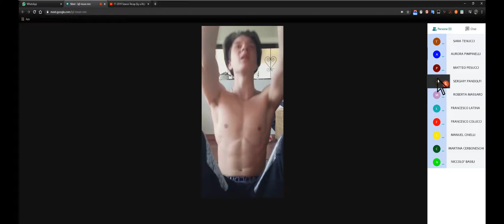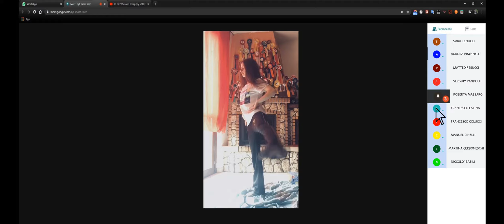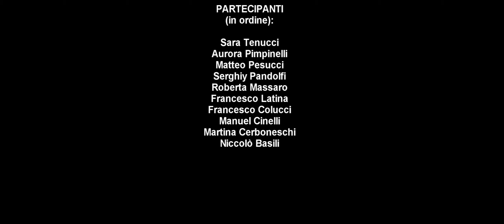Distanti ma insieme